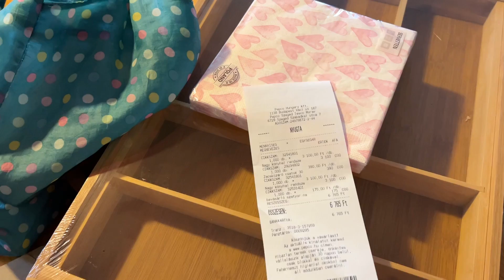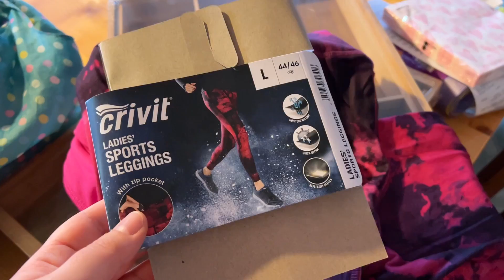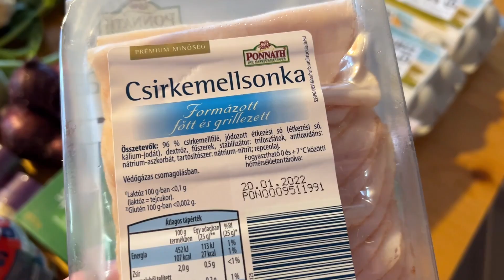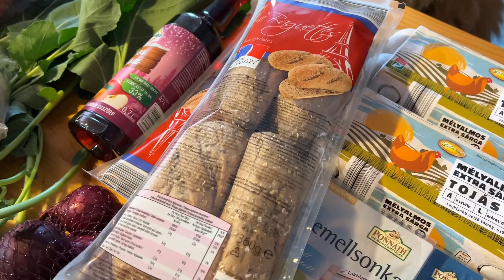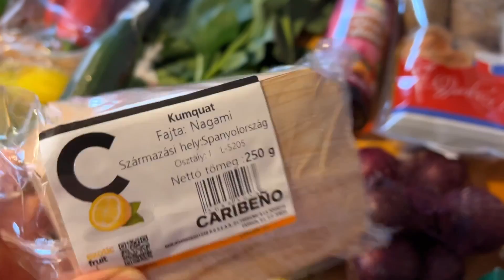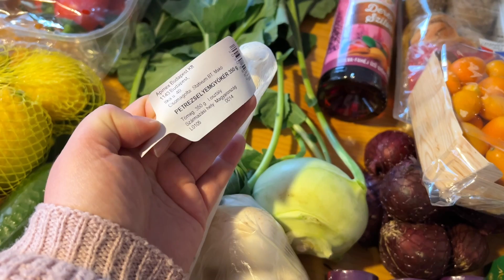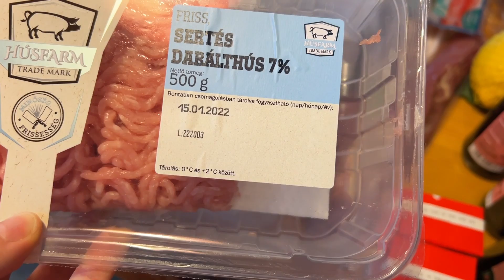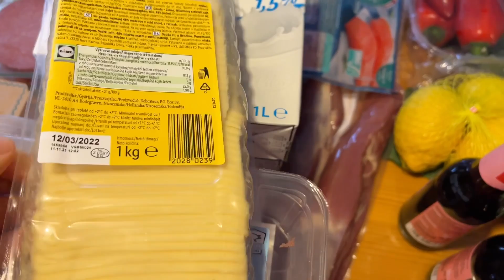Aldi + Lidl Food Haul 2022 Január 💸🥳 bevásárlás 3 főre!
Technika a videóimban:

Kamera: Panasonic Lumix G7 + iPhone 13 Pro

Objektívek: 12-60mm és egy 25mm + 30mm F2.3 macro
Mikrofon: Rode VideoMic Me átalakítóval és egy BOYA BY-M1
Állvány: Manfrotto Pixi mini állvány és egy Hama Star 5 állvány